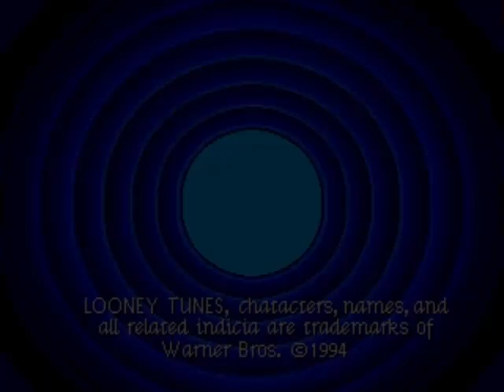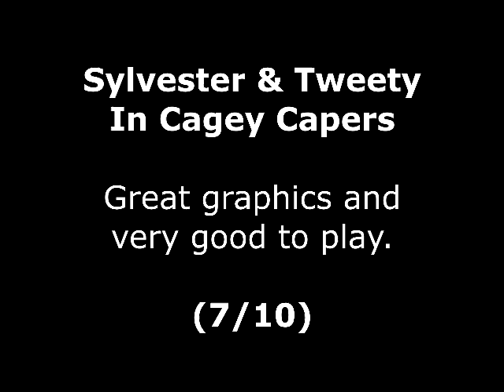Sylvester & Tweety In Cagey Capers Review for the SEGA Mega Drive by John Gage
Sylvester & Tweety In Cagey Capers is a platform game based on the cartoon by Warner Bros. This game came out in 1994 by Time Warner Interactive. This was a game request by Andrew Heather. Warning! This video has swearing.